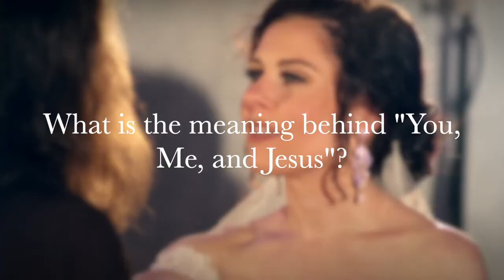Behind the Song: "You, Me, and Jesus" - Arbor North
Michael and AC of husband/wife country music duo, Arbor North, go into detail about the writing and recording process of their wedding song, "You, Me, and Jesus" in this Behind the Song feature.

You can listen to Arbor North on all of your favorite streaming platforms!

Connect with Arbor North:
Instagram, TikTok, and Twitter: @ ArborNorthMusic

Official Music Video Credits:
Emphasis Films (Music Video Performance Videography)
Work Shed Weddings (Wedding Day Videography)

"You, Me, and Jesus"
Written and Produced by AC Jones and Michael Boris